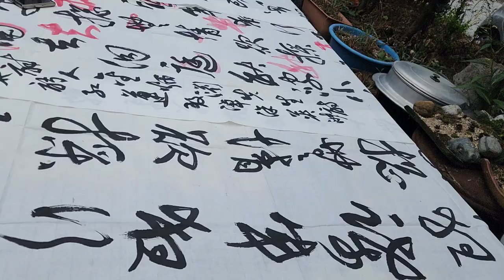"초당서원 선비밥상 " 오랜만에 삼겹살 대신 소갈비로..여기에도 궁합은 된장찌개